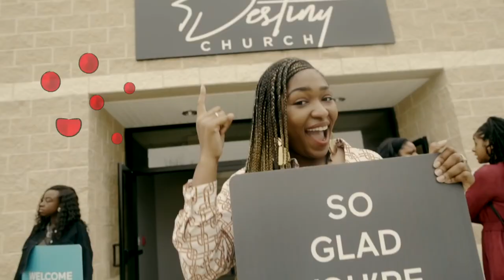Where Do I Start? | Pastor Stephen Chandler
In order to get where you want to go, allow God to paint a picture of what  your dreams should look like.

We are a community-led by Pastor Stephen Chandler, based in Columbia, MD.

We exist to help people...
Know God
Find Freedom
Discover Purpose

Facebook, Instagram, and twitter @yourdestinychurch

Find Pastor Stephen on Instagram @Stephenrchandler